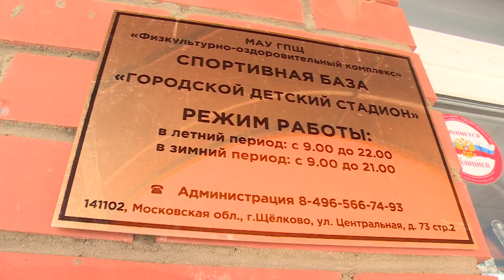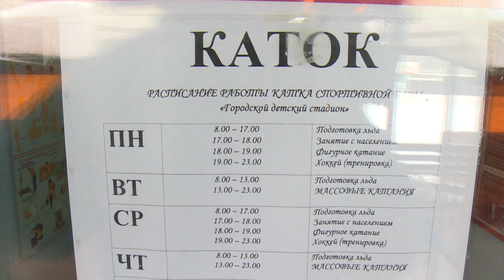БЕСПЛАТНЫЙ ПРОКАТ КОНЬКОВ В ЩЁЛКОВО | КАТОК НА ЦЕНТРАЛЬНОЙ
Коньки напрокат.  В ФОКе на Центральную такую услугу предоставляют всем желающим. Причем абсолютно бесплатно! Как получить коньки и пользой провести время, расскажет Андрей Цеханович.